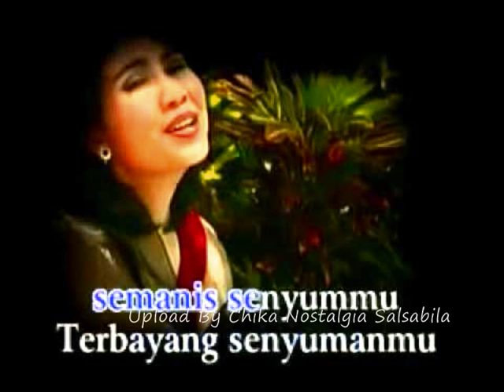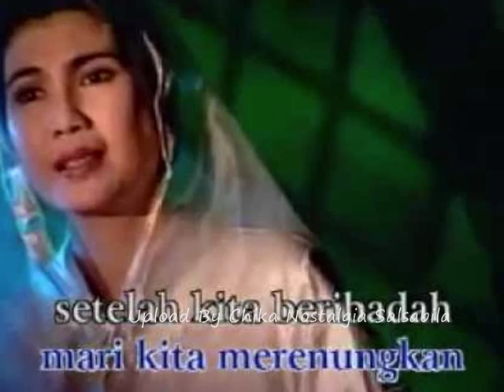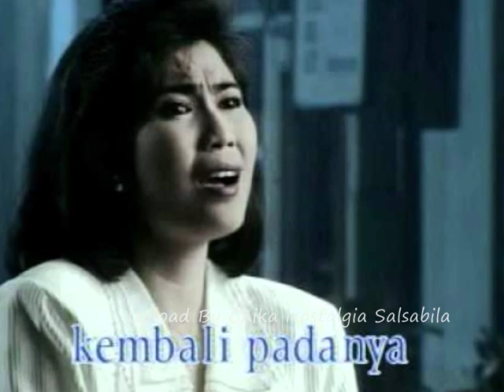Edhylarso Anggrek Bulan